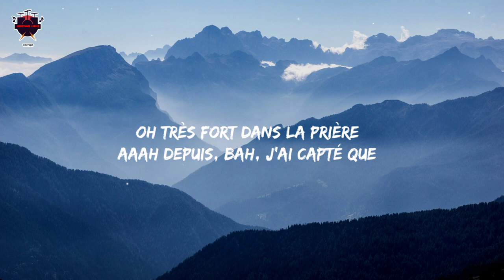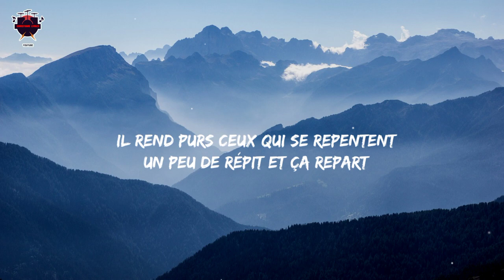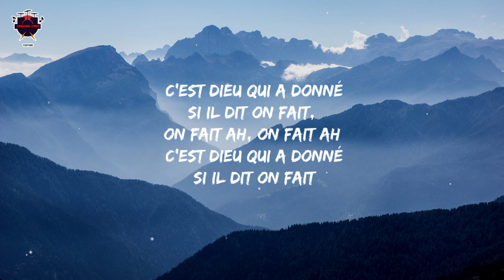Conozco - C'est Dieu qui donne (Paroles)